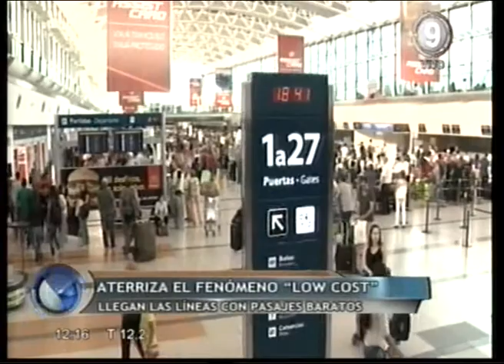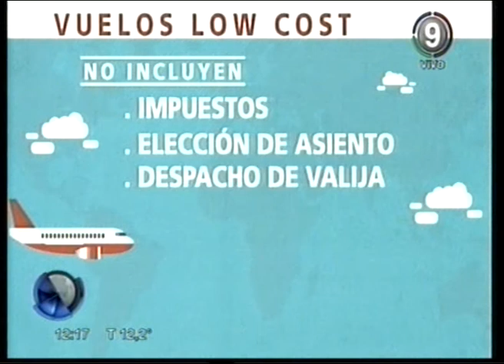Canal 9 Bahía Blanca - VUELOS LOW COST:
La llegada de vuelos a bajo costo ha despertado grades expectativas, cómo funcionaran, cuáles serán los pro y los contras para los argentinos.